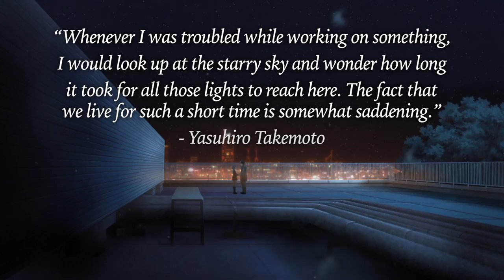No One Understands Yuki Nagato - An Analysis of The Disappearance of Haruhi Suzumiya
The Disappearance of Haruhi Suzumiya remains one of the my favourite Kyoto Animation films to date. Today I present an analysis of the film with my new found understanding of The Disappearance. Hope you enjoy!